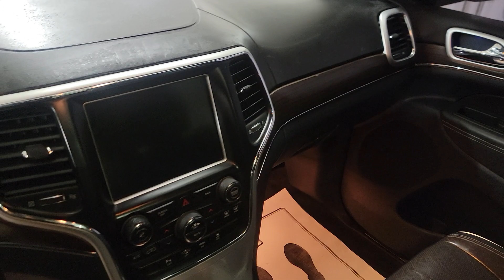2014 Jeep Grand Cherokee Overland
2014 Jeep Grand Cherokee Overland
Spacious and Clean!